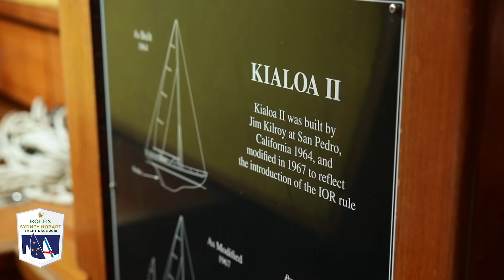Patrick Broughton - Kialoa II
The oldest boat in the fleet and also the heaviest, Kialoa II has a very rich history and unique design. Hear what life is like onboard this piece of history and what is planned for this yacht in the year to come.